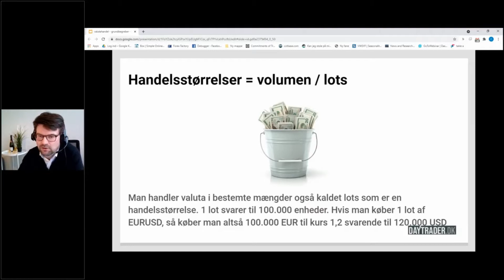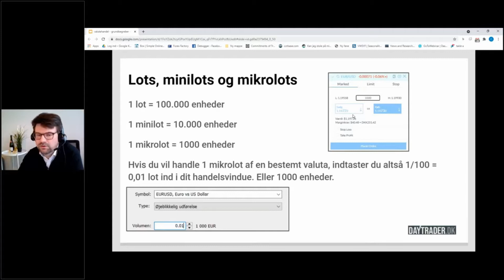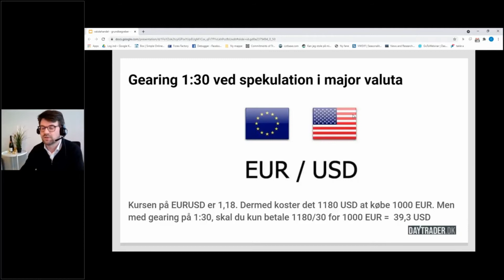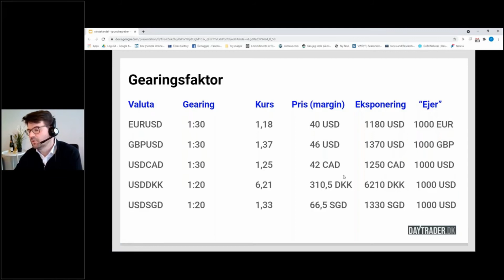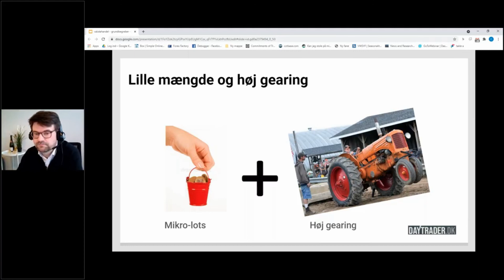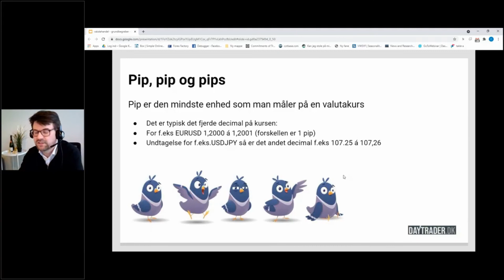Valutahandel: Pip, lots og gearing forklaret. Forex.